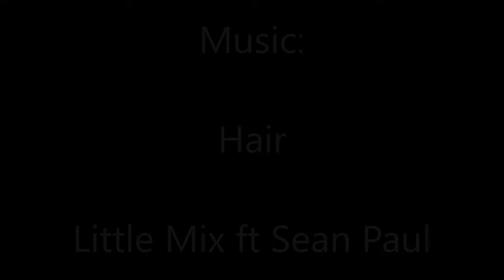Hair - Little Mix - Easy Kids Dance Video - Choreography - Baile - Coreo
►Follow our BaileBae girls. New singles are coming up! With every new song they bring you a dancechoreo and tutorial

►Choreo by: Saskia van Dijk

We love to bring you joy with easy fitness choreography's for kids! Our dance school has 2 locations in The Netherlands (Woerden - Harmelen). We teach classes Zumba, XCO, Keepfit, Body&Balance, streetdance/hiphop.